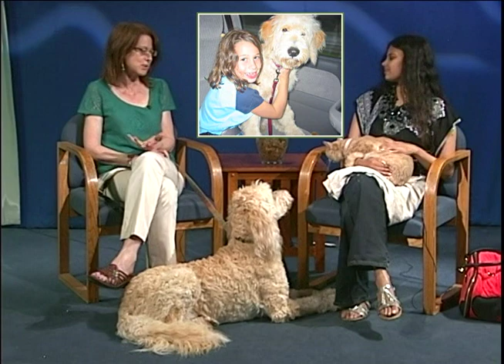PLP ith Anne Part 1